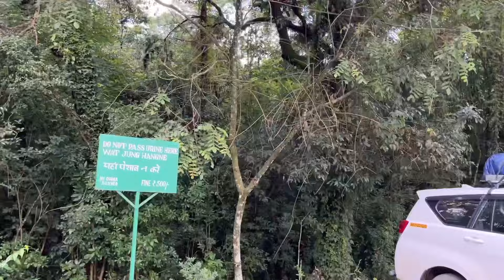Elephant Fall Naigrwbai || Birat mwjang Boibw Naidw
Hi everyone
Good morning from Shillong
If you interested then keep watch till the end
I will Show you all 👇🏻
First place
Elephant Fall
Next
Seven sisters water fall
Eco park
Etc……..